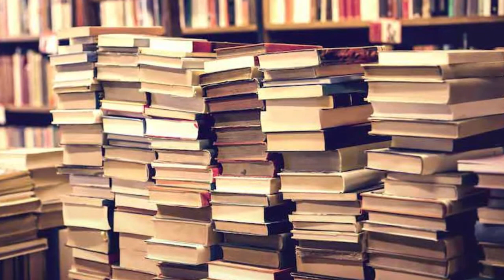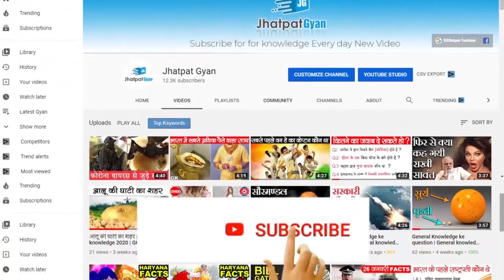Sushant Singh Rajput's Family EMOTIONAL Statement